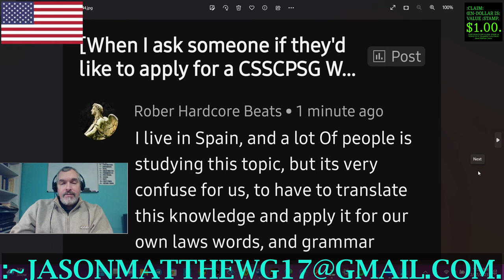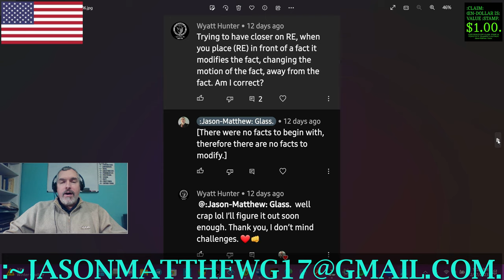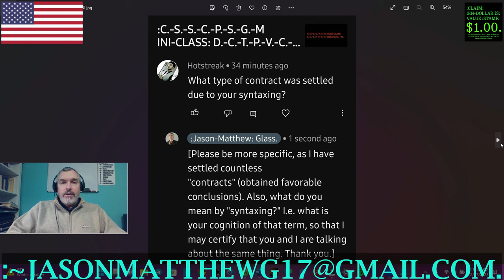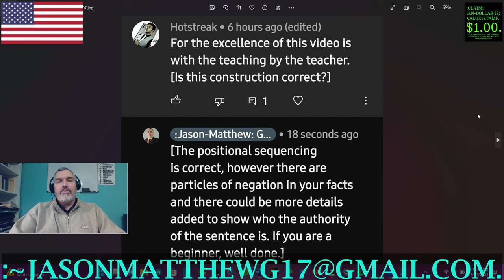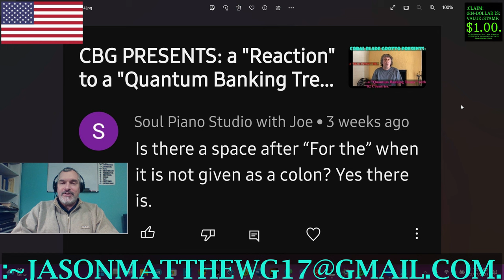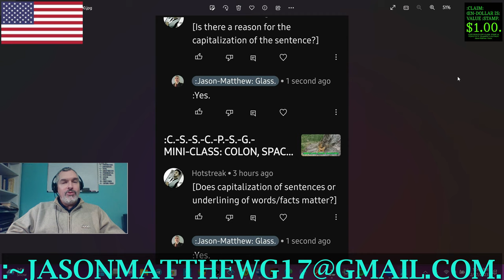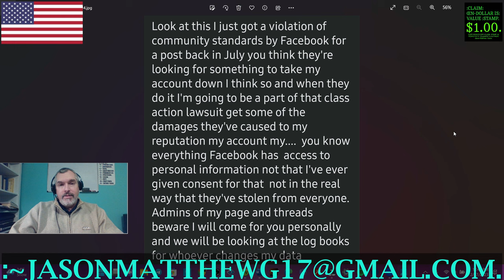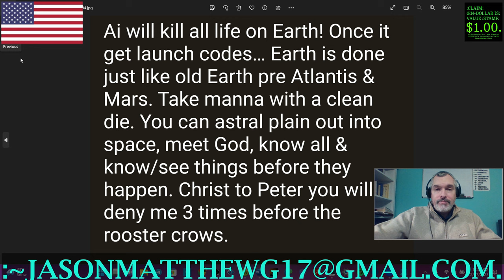:CLARITY/CLOSURE: VIEWERS'-COMMENTS, ~26.